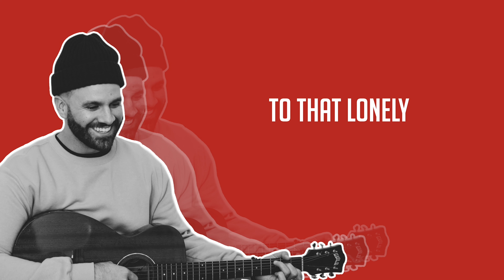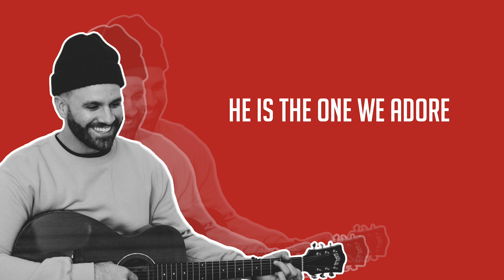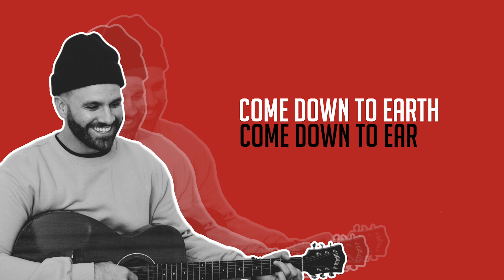All Things New // Joy of Christmas // (Official Lyric Video)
“The Joy Of Christmas“, the all-new single from All Things New ft. Garrett Hornbuckle, available

 Lyrics:

So much expectation
Knowing our saviors on His way
Oh what a glorious day

From the throne of Heaven
To that lowly manger bed

The joy of Christmas
Light of the world
The King of heaven
come down to earth

Hope in the air
The Gift of Love
Salvation is here

Born to bring redemption
Promised messiah, Lord of Lords
He is the one we adore

We stand in awe and wonder
Join with the angels and we sing
Hallelujah

Hallelujah
Hallelujah